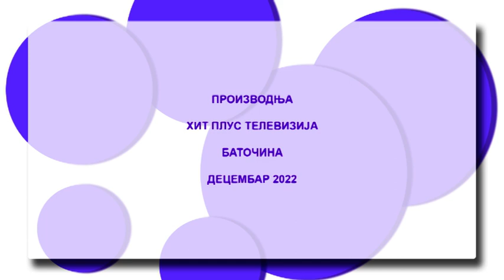Kultura Življenja - Gost Nebojša Neca Petrović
Kultura življenja predstavlja prilagođenost uslovima života na određenoj teriotoriji, a kako život nije samo preživljavanje sa gostom smo razgovarali o značaju muzike i umetnosti u formiranju čoveka i njegovoj svakodnevici, kao i o boljim stilovima života.